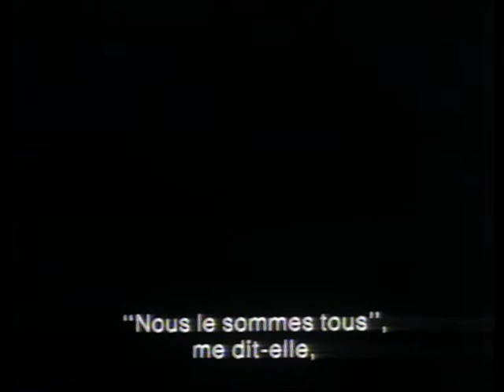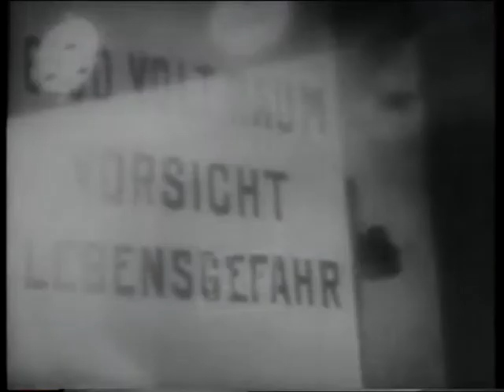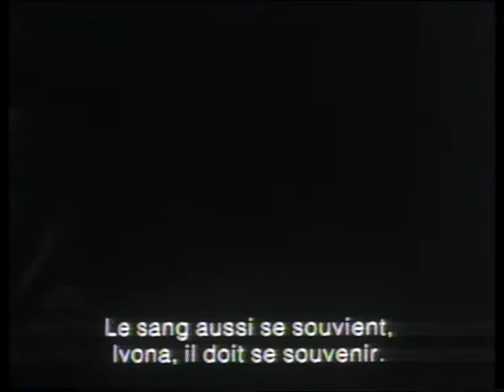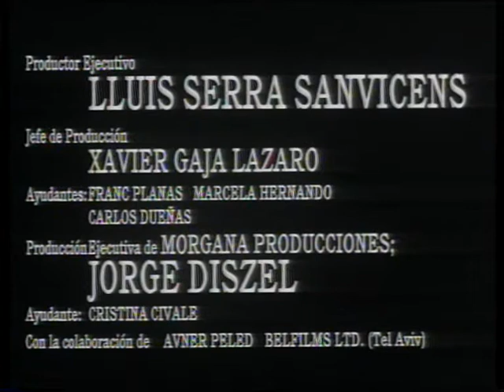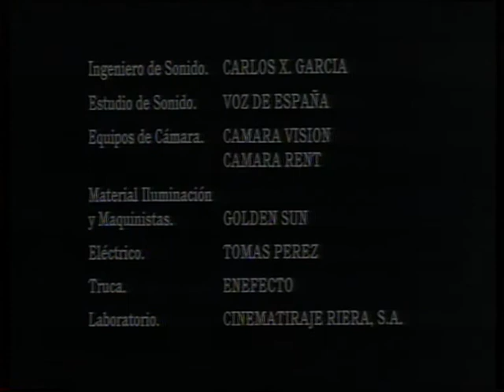LA MEMORIA DEL AGUA (SUBT. FRANCES)